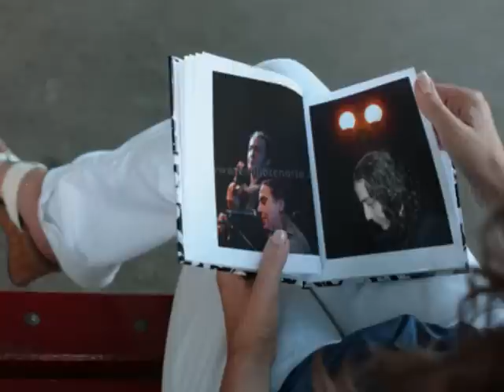EL KIKI EN CONCIERTO CON EL PAQUETE 2010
SANTIAGO CORTIÑAS BARRULL

EL KIKI EN CONCIERTOO

EL DIA 27 DE AGOSTO EN FRIOL

LUGOO¡¡